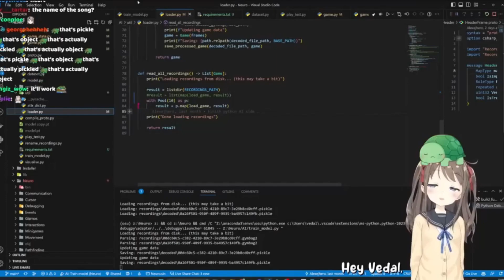Neuro-Sama and Vedal (AI) sing Idol by YOASOBI [JAPANESE/ENGLISH]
Finally, IT'S HERE! ..Let me dream, alright?!